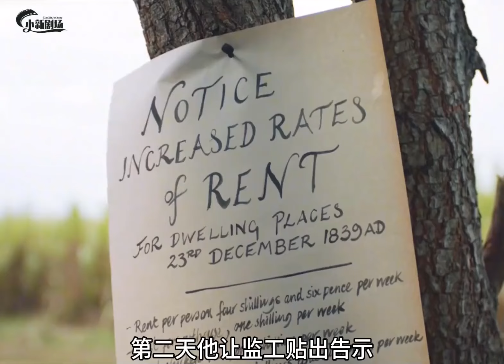可伶之人必有可恨之處！因为一个片段看了整部剧